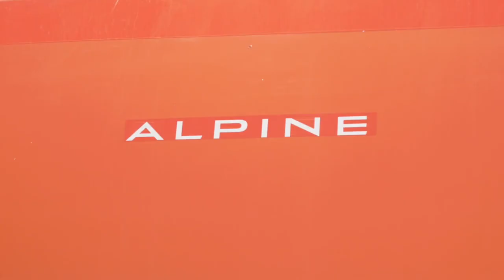2019 Signatech Alpine Elf - Prologue of the FIA WEC World Championship in Barcelona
"In 2019, Alpine begins the seventh campaign of its contemporary Endurance programme. Entered under the Signatech Alpine Elf banner, the no. 36 Alpine A470 competes in the LMP2 category of the FIA World Endurance Championship (FIA WEC).

Eight teams are entered in this category for the full season. The competition will be even stiffer in the 24 Hours of Le Mans with some 20 cars expected to contest the season finale in June 2020.

Crowned in 2016 and 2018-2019, the Signatech Alpine Elf team is among the favourites for the title.

The 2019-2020 team is composed of:

-       André Negrão. Following a strong debut season in 2017, the Brazilian has become one of the pillars in the team to which he brings his determination to win.

-       Thomas Laurent. The highly promising French Endurance driver made his breakthrough in 2017 and returns to the team where he first drove an LMP2 car.

-       Pierre Ragues. A major player in the 2013 ELMS title campaign, Pierre returns to Alpine with his vast experience and versatility."